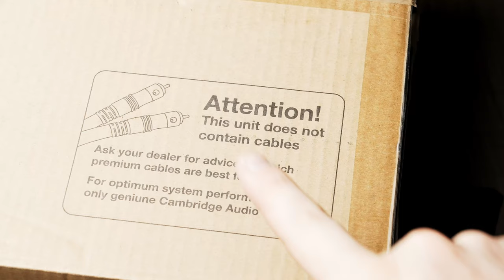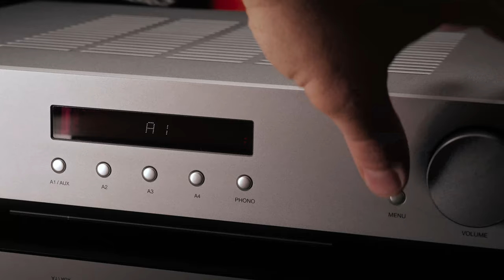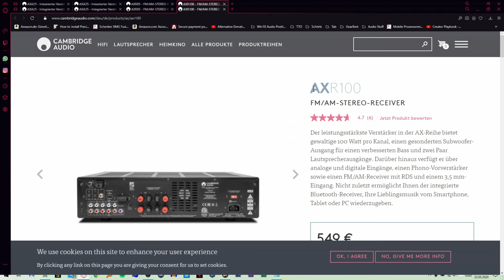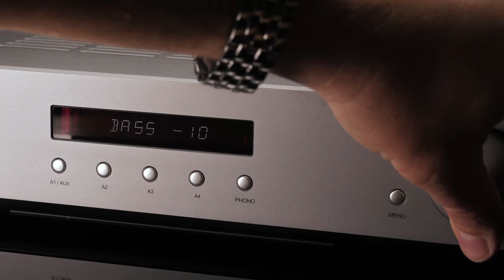Cambridge Audio AXA35 AXC35 Test Review Deutsch TechBoss 2020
Cambridge Audio ermöglicht mit der AX-Serie den Einstieg ins High End Audio. Der Verstärker  AXA35 und der CD-Player AXC35 bieten unfassbare Soundqualität für unter 700€! Schau doch rein und überzeuge Dich selbst!

CD-Player AXC35
Verstärker AXA35
Der kleine Bruder AXA25
Nubert nuLine 34

An alle Unterstützer: ❤❤❤ Herzlichen Dank! ❤❤❤ Ihr macht diesen Kanal möglich! ❤❤❤ Love you long time! ❤❤❤

In diesem Video Verwendet:
Kamera 1: Panasonic GH4
Kamera 2: Panasonic GX8
Audio Interface: MOTU M4
Kopfhörer: DT770 Pro
Beleuchtung 1: Pixel Fodavil C100
Beleuchtung 2: Godox SL60W
Beleuchtung 3: Boling RGB LED